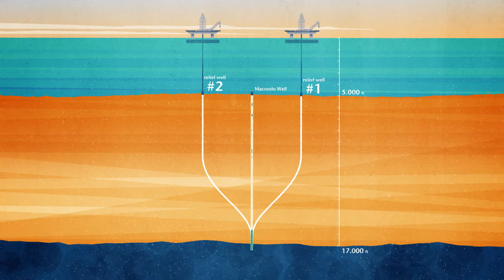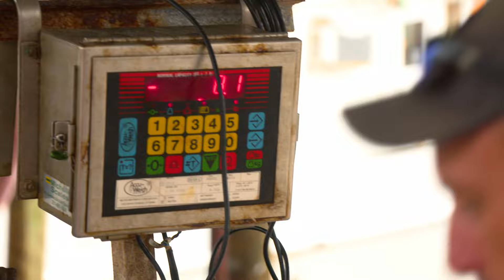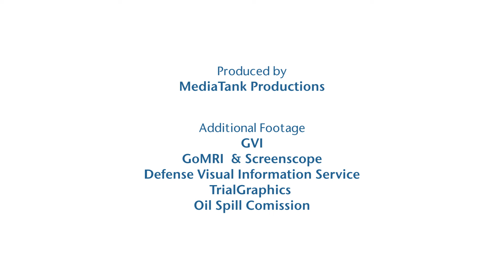Remembering Deepwater Horizon, 10 Years Later